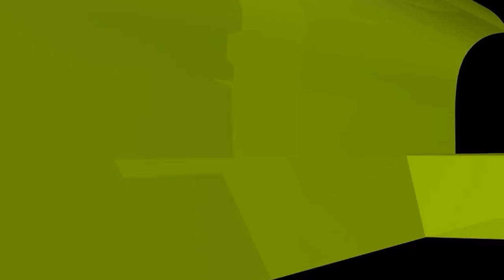পূর্বের বিয়ে গোপন রেখে অন্যত্র বিয়ে দেয়ার চেষ্টা করা কেমন কাজ? ইসলামী প্রশ্নোত্তর ISheikh ahmadullah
পূর্বের বিয়ে গোপন রেখে অন্যত্র বিয়ে দেয়ার চেষ্টা করা কেমন কাজ? ইসলামী প্রশ্নোত্তর II Sheikh ahmadullah live